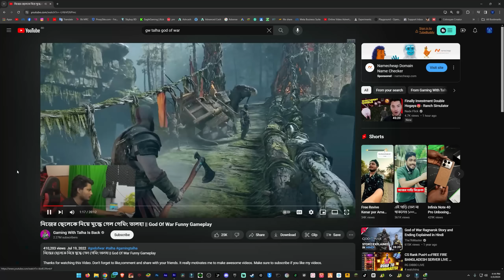The Ultimate God Of War Gameplay Experience | Gaming With Talha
This channel's videos are free for everyone and no credit is required to copy this channel's videos. But no promotion can be done through video (Especially gambling and trading websites)